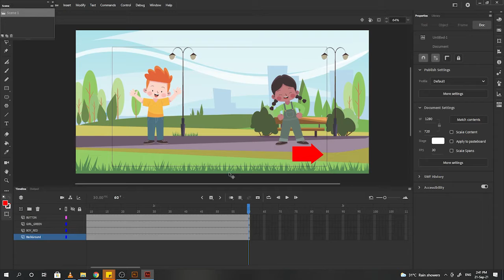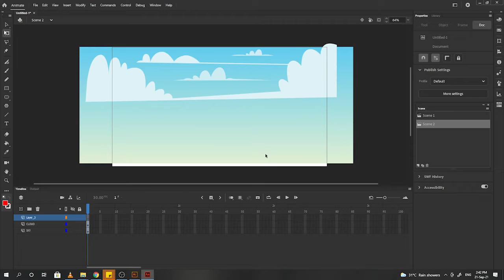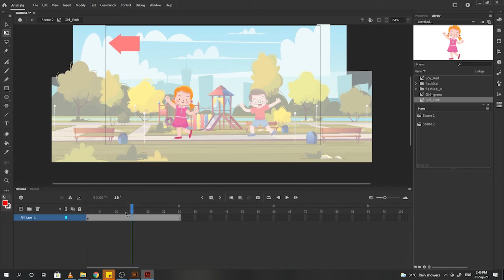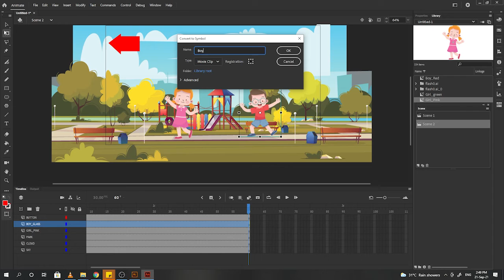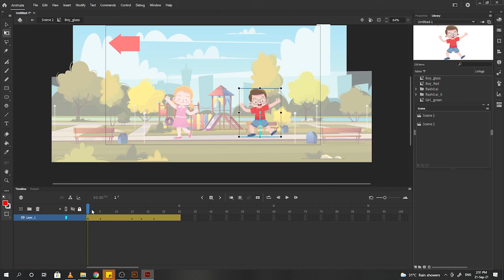An20c Interactive Animation